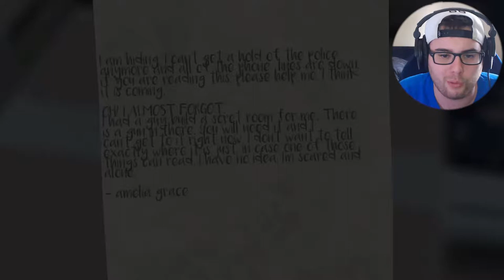I'm Sorry officer, you were a zombie... [The Night Demo] (zombie horror game 2019)